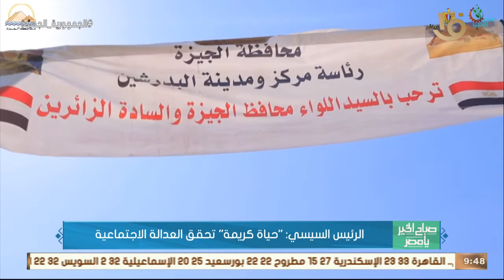"حياة كريمة تحقق العدالة الاجتماعية" .. مصطفى زمزم: التحالف الوطني بيعمل على تقليل الفجوة بين الأسر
صباح الخير يا مصر | الرئيس السيسي: "حياة كريمة تحقق العدالة الاجتماعية" .. مصطفى زمزم: التحالف الوطني بيعمل على تقليل الفجوة بين الأسر